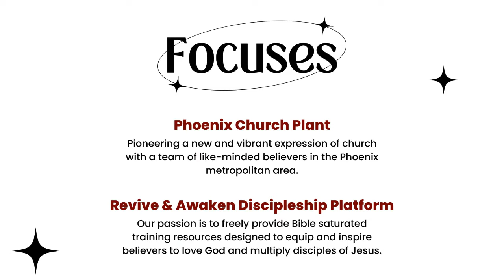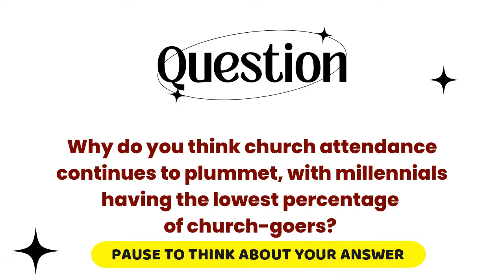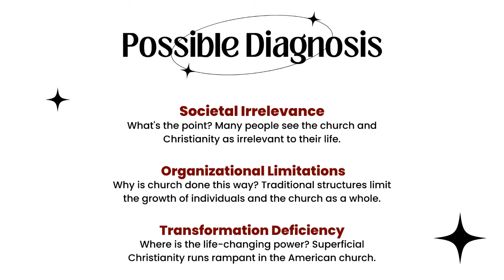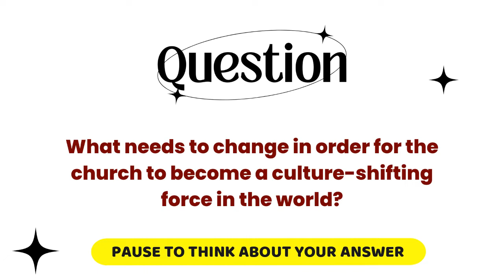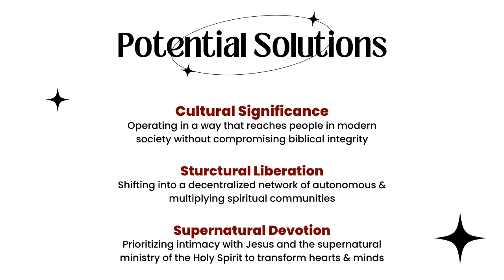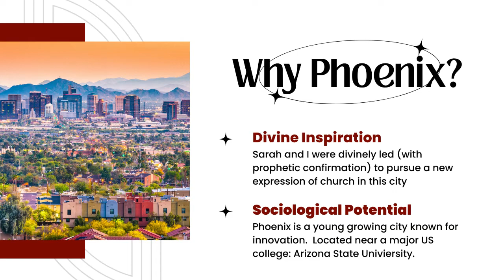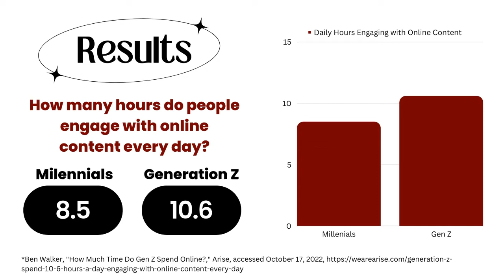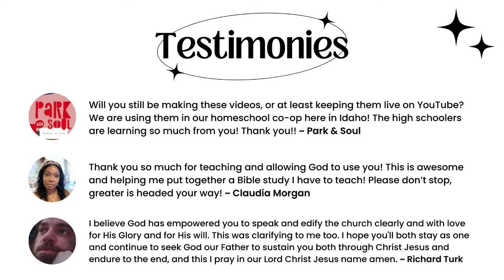The Cooks New Journey | An Overview of Our Upcoming Ministry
A brief overview of our work with Revive & Awaken Ministry and our journey of pioneering a new expression of church in the greater Phoenix area.

To download a slideshow of this presentation with additional insights, click this

How to Support the Cooks: As full-time missionaries, our family’s primary income is derived from God inspiring the generous gifts of others.  If you are interested in supporting our work with Revive & Awaken Ministry and our journey of pioneering a new expression of church in the greater Phoenix area, please make your tax-deductible donation by visiting this

For more information about the "operating system" we are experimenting with in the upcoming church plant in Phoenix,